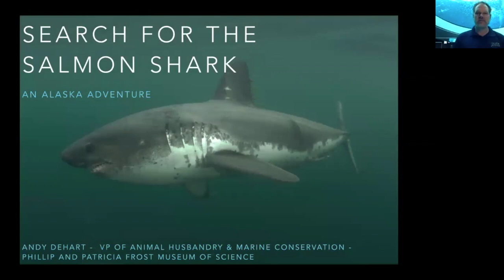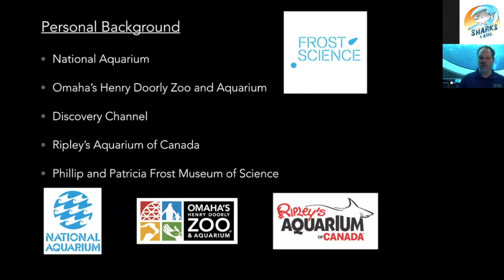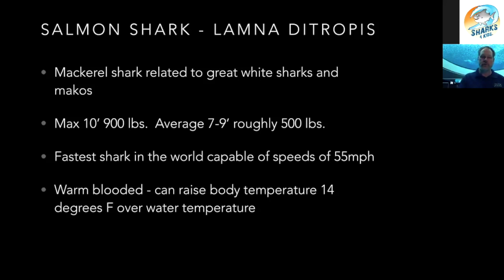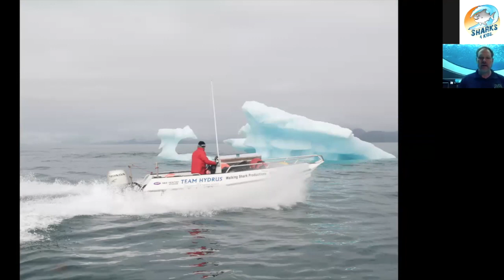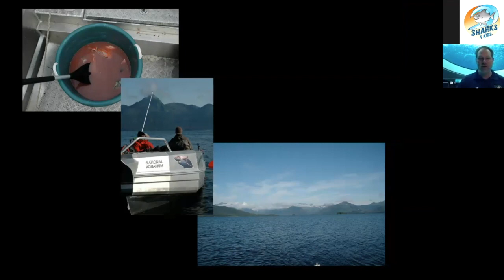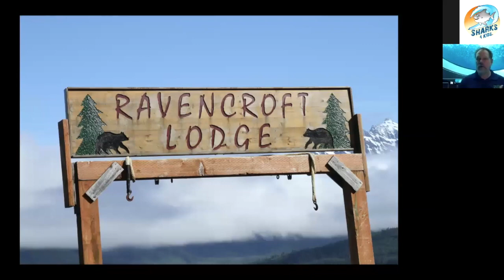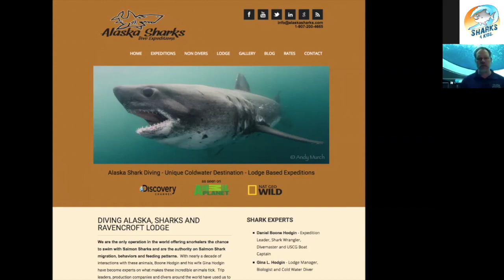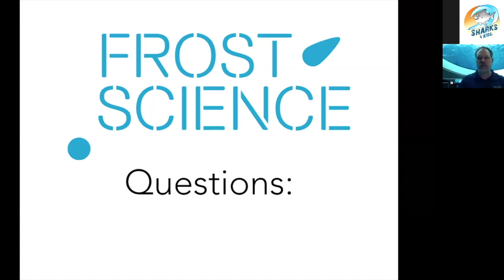Searching for Salmon Sharks with Andy Dehart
Often confused for white sharks, salmon sharks are far more elusive. Join Andy as he shares his expedition to Alaska to find this amazing animal.

Andy Dehart has more than 25 years of experience in animal care at several major public aquariums throughout North America. As VP of Animal Husbandry and Marine Conservation at the Phillip and Patricia Frost Museum of Science he oversees all animal husbandry operations, aquatic life support operations, marine conservation and wildlife rehabilitation programs and manages a talented animal care staff that are dedicated to the welfare of the animal collection.
Andy’s knowledge of sharks has led him to serve as Shark Advisor for Discovery Channel, and has made a number of high-profile media appearances. He has been featured in eight Shark Week productions for Discovery Channel.